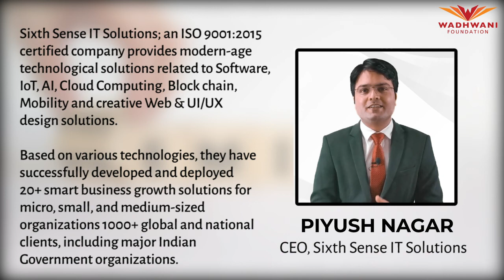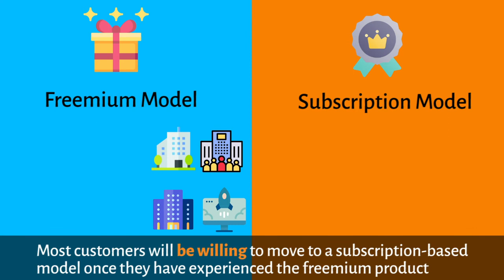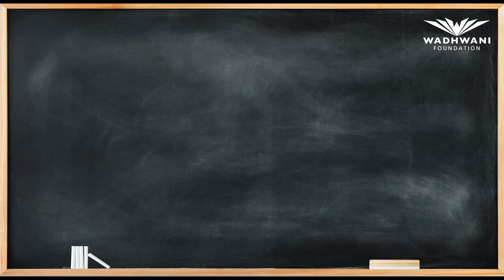Freemium or Premium? - Which model should you choose?